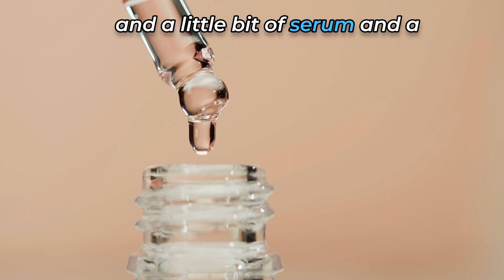Amazing face transformation results with no surgery 2024!!!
Look at these magnificent results of a patient receiving the Angelic Lift treatment on her face for over a 4 year timeframe.

As you can see her results improves overtime even while she plays golf in the sun 5-6 days a week

If you look at these amazing results you can see the drastic textural improvements.

On the body result, notice skin tightening using the Angelic Lift method. No cutting, downtime or surgical scars.

Welcome to Angelic Lift channel! We love to talk about Bio-Identical Hormone Replacement Therapy, Medical Weight Loss Non-Surgical Skin Rejuvenation treatments like the No-Cut Face Lift NeoGen Plasma No-Cut Skin Tightening, Testosterone Replacement for men & women, Menopause Treatment, Thyroid and Autoimmune disease Help. We believe in non-invasive options that help to optimize health naturally. Join us as we share useful tips and insights that won’t break the bank.

Angelic Lift Wellness is committed to bringing our viewers the best, factual information when it comes to Non-Invasive cosmetic procedures in health & wellness. Make sure to check out the links to our social media pages and website for further information and subscribe to the channel to be kept up to date with our latest videos.

Bio-Identical Hormone Replacement Therapy, Medical Weight Loss, No-Cut Face Lift, NeoGen Plasma, Tummy Tuck, Mommy Makeover, Butt Lift, Body Contouring, IPL laser Menopause, GLP-1 agonist, Ozempic Mounjaro Semaglutide, Tirzepatide ZepBound Wegovy Testosterone, Estrogen, Growth Hormone, Skin Tightening, Dermal Fillers, Botox, Juvederm.